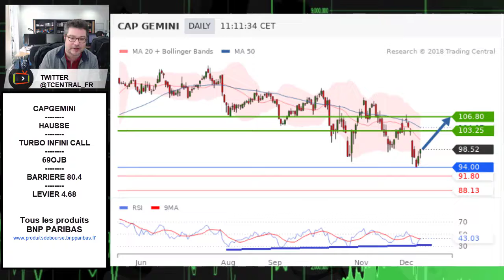Avis d’Expert Capgemini: Turbo Infini Call 69OJB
La configuration technique qui a retenu notre attention est celle de Capgemini.
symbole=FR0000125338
symbole=FRBNPP00SNV2